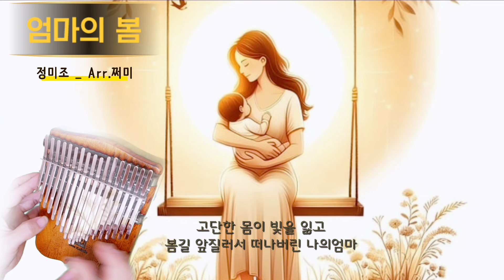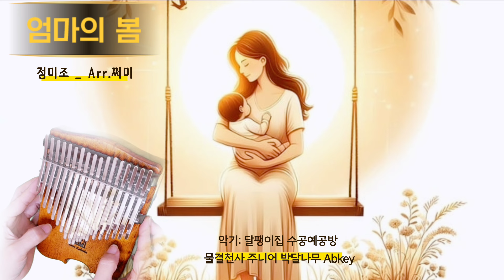정미조,이효리_ 엄마의봄 칼림바34키연주